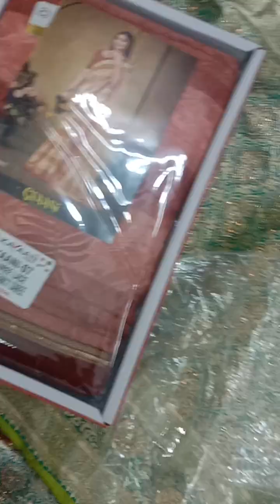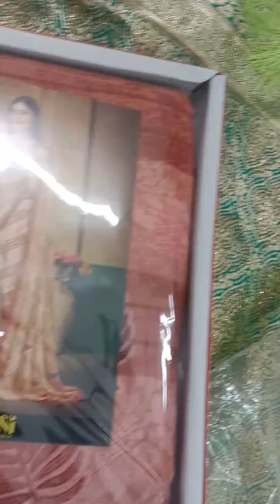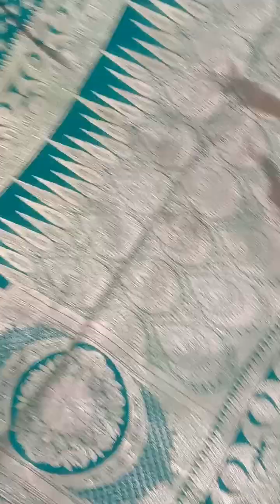Saree Video. Barrackpur mohonpur.